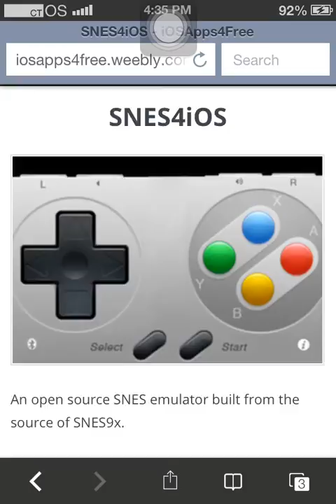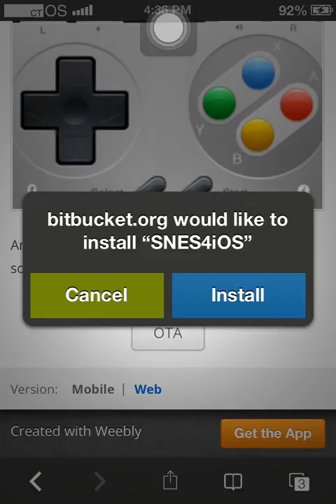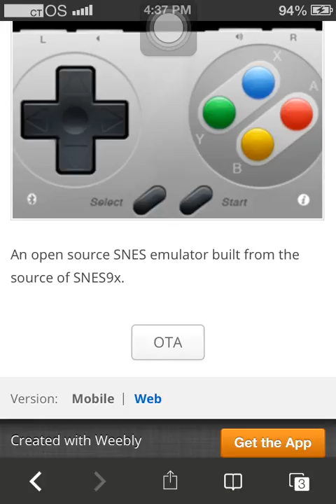FREE Super Nintendo Emulator (ios 6+) SNES4IOS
here is how to get some great classics!